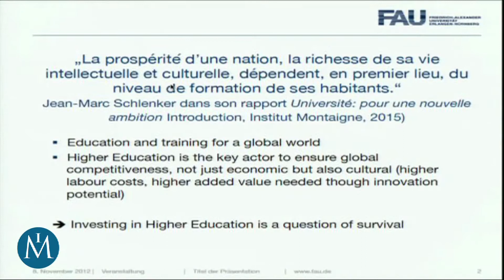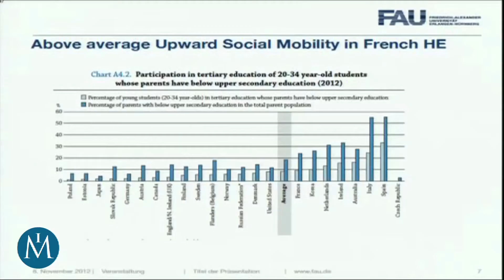Quelle organisation pour la réussite du système français ?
L’Institut Montaigne et Terra Nova en partenariat avec l'AEF ont organisé mardi 6 octobre dernier l’événement "Quel enseignement pour la France en 2020 ?".
Participants : introduction par Sybille Reichert, Chancelière, Friedrich-Alexander-Universität Erlangen-Nürnberg, Vincent Berger, ancien conseiller Enseignement et Recherche de François Hollande, directeur de la recherche fondamentale au CEA, Thierry Coulhon, président de PSL, Research university, Alice Guilhon, directrice générale de Skema, Catherine Paradeise, sociologue, professeur émérite de l’université Paris Est-Marne-la-Vallée, Manuel Tunon de Lara, président de l'université de Bordeaux.
Modérateur : Laurent Daudet, professeur à l’université Paris Diderot et coordinateur du pôle Enseignement Supérieur et Recherche de Terra Nova.